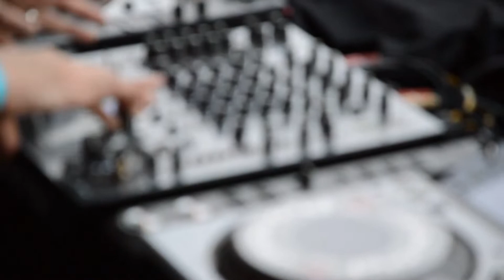janwaro kay bary main inthai dilchsp malomat jo aksar log nahin jantay